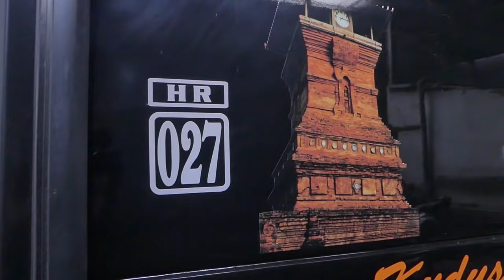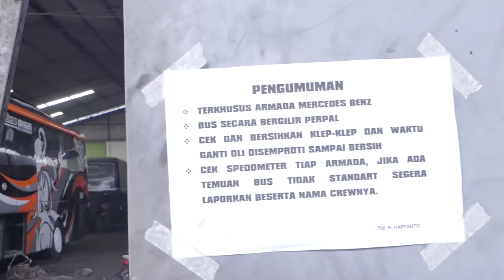Perjuangan Ibu Yayuk Sopir Bis Perempuan Po Haryanto Srikandi Reborn HR27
Festival bus salah satu channel yang membahas tentang mobil dan kendaraan Bus.
Bus merupakan kendaraan yang melegenda di Indonesia.
Ibu Yayuk merupakan driver perempuan yang bekerja di po haryanto. Selama ini Ibu Yayuk sudah menjalani profesi driver kurang lebih 15 tahun. Terakhir ibu Yayuk memegang bus Srikandi. Pada bulan April bertepatan dengan Hari Ra Kartini, Mas Rian sebagai owner Po Haryanto memberikan batangan bus yang akan dikendalikan oleh bu Yayuk.
Salam santun, salam hormat, salam damai, salam sehat untuk Indonesia.